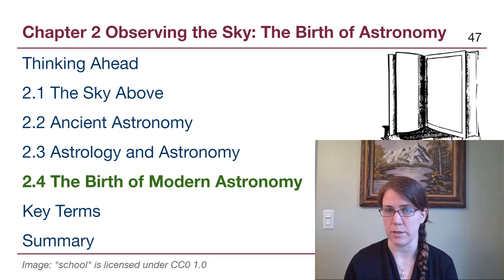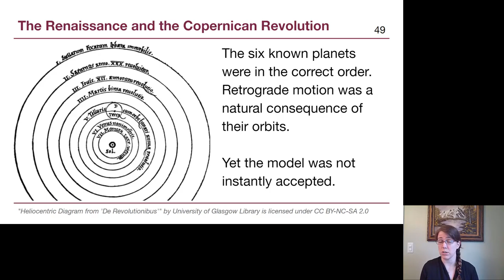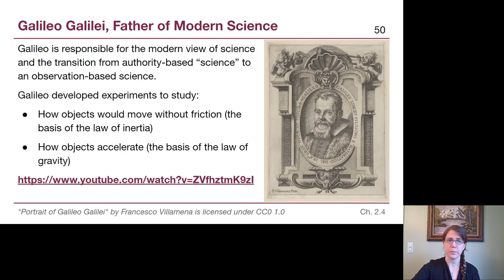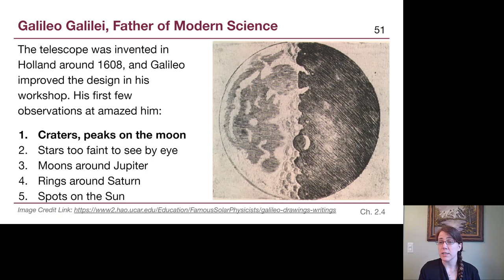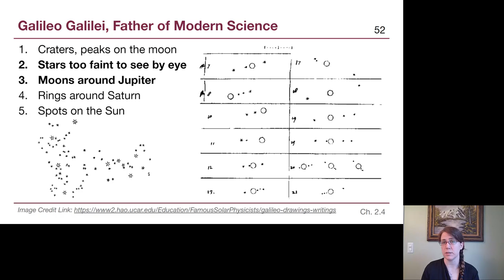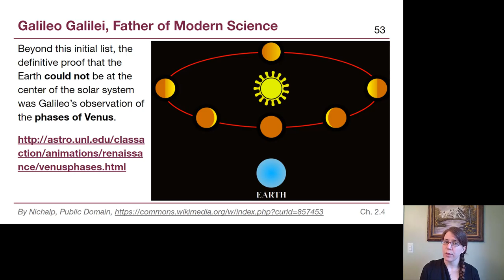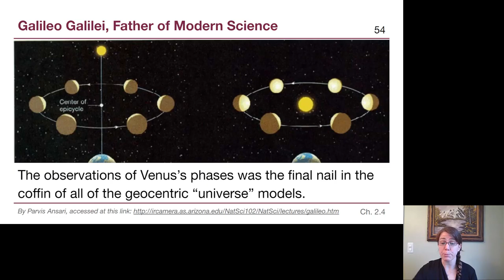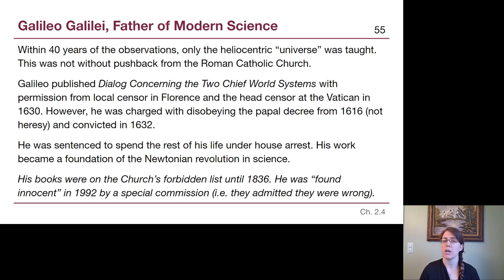GRCC Astronomy - M1: Chapter 2.4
This video focuses on Nicolaus Copernicus' sun-centered model of the solar system and Galileo Galilei's contributions to astronomy observations and our acceptance of the heliocentric model.